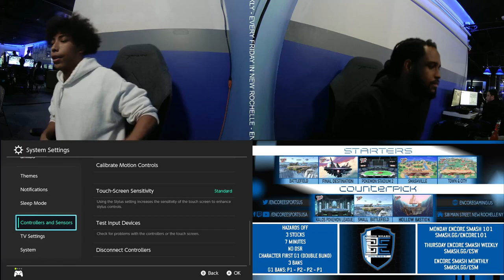Encore Smash Weekly #227 Seel Vs. Djohnmark Winners Round 2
Encore Fight Night  - A Smash Ultimate Tournament
an Encore Esports Event on Friday Nights
538 Main St

Smash Melee Tournament created, organized, run by Encore Esports Team
Streamed by: Ryan O'Hara
Brackets ran by: Ryan O'Hara
Custom Animations by: Freddy Feliciano
Overlays by: Barry Paust
VOD Upload: Elijah Lindain

Encore Smashed Out Weekly - Smash Melee Tournament
an Encore Esports Event
538 Main St